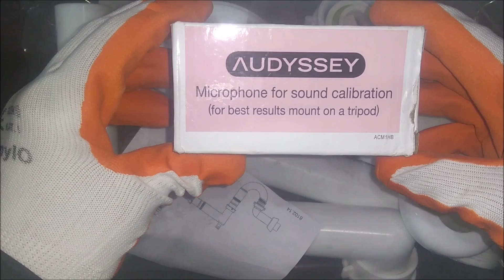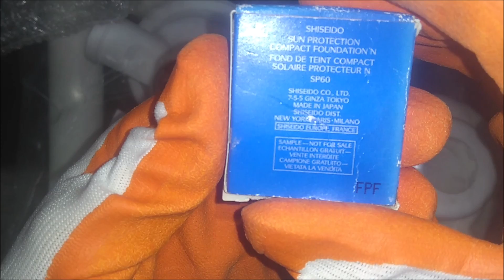PONAD 700 ZŁ W KONTENERZE ! SZOK ! KONTENER #1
➕ 👍➕ 🔔 1 odcinek z nowej serii na moim kanale ! KONTENER ! Tak lądują pieniądze w śmieciach :) Zostaw 👍 Kiedy nowy odcinek ? Jak tylko w kontenerze będzie coś ciekawego ! Wiadomo, aby upłynnić takie przedmioty potrzeba czasu i chętnych na zakup - to, że znalazłem w odpadach pobudowlanych nie oznacza, że zarobiłem 700zł !